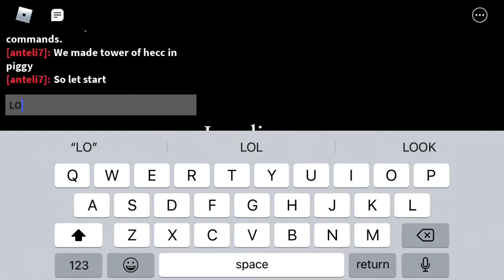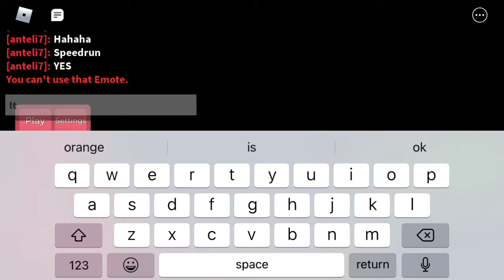Piggy but it is Tower Of HECC